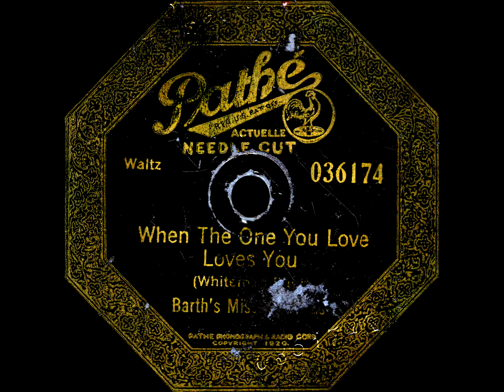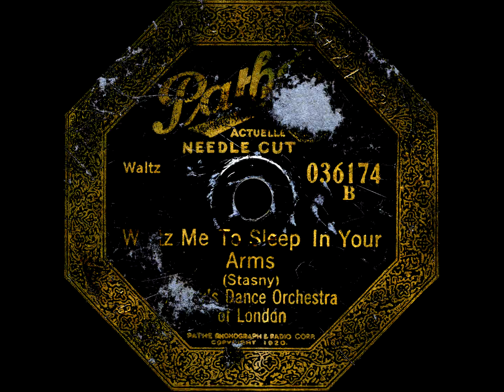When The One You Love Loves You - Barth's Mississipians / Waltz Me To Sleep In Your Arms (1925)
Another 78. The B side is hard to read but was likely done by the "Abbey's Dance Orchestra of London".